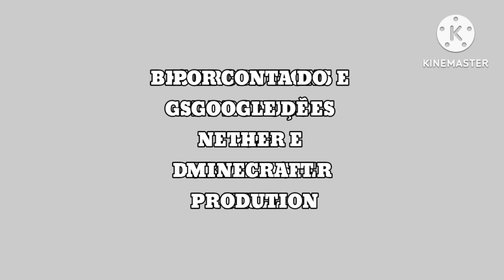as aventuras do bfs temporada 2 EP 1 volta as aulas